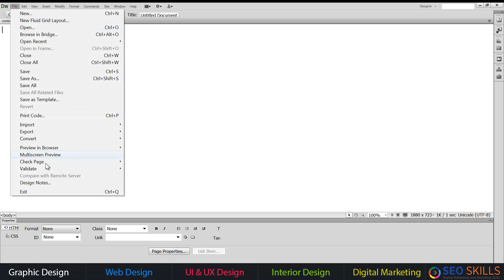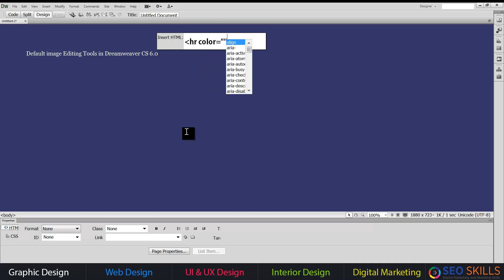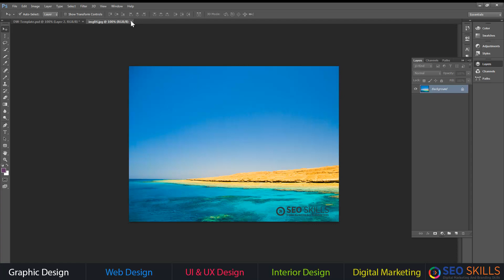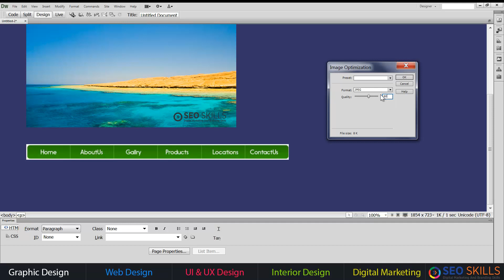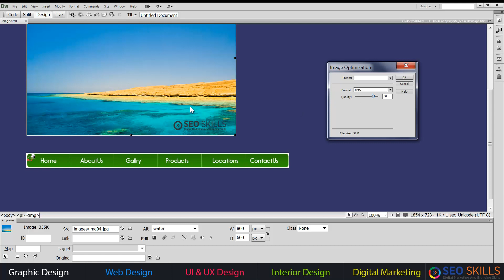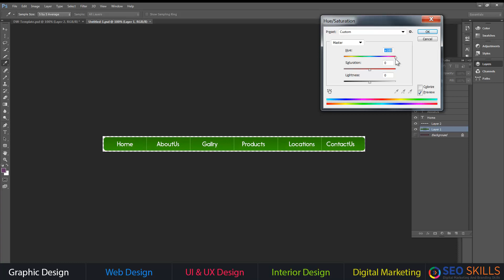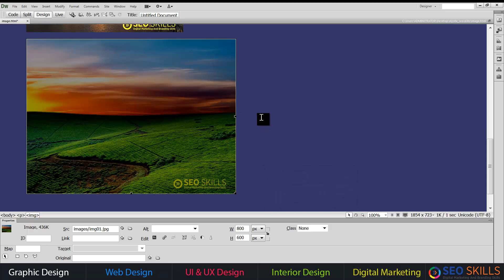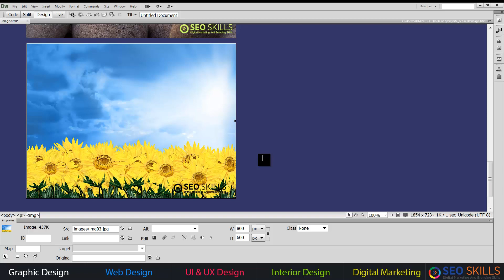DREAMWEAVER DEFAULT IMAGE EDITING CAPABILITIES - GREAT FOR SPEEDUP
Our Courses:-